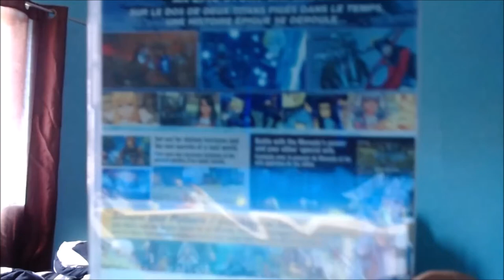Xenoblade Chronicles Definitive Edition Unboxing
In today's Video Im going to be Unboxing Xenoblade Chronicles Definitive Edition for the Nintendo Switch. A Remake from the Nintendo Wii and New 3DS. People been telling me this game is really Good RPG so imma give it a shot

Question for the viewers: What Console do you have for the First Xenoblade ???

Edited on: Windows Live Movie Maker

If I see any Negative Comments on this video Automatic Ban